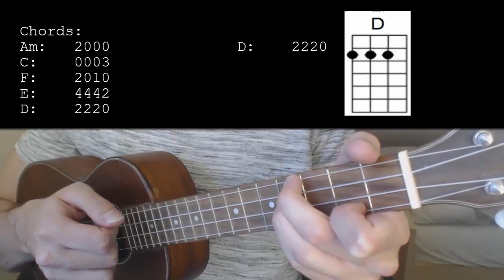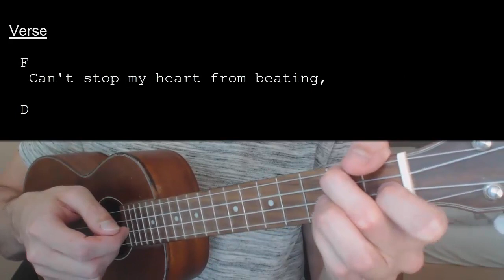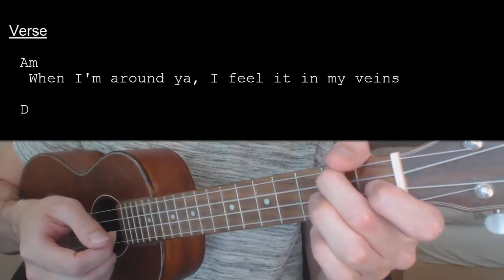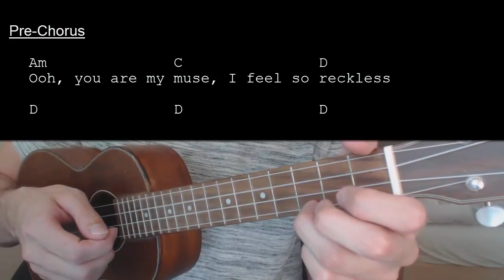Why Don't We - Fallin' EASY Ukulele Tutorial With Chords / Lyrics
Learn how to play "Fallin'" by Why Don't We. This Ukulele tutorial includes the chords, chord progression, strumming pattern, and lyrics for this song

Why Don’t We – Fallin’  Ukulele  No Capo

Am: 2000
C: 0003
F: 2010
E: 4442
D: 2220

Strumming:
- 1 down strum
- DUX
- UDUX